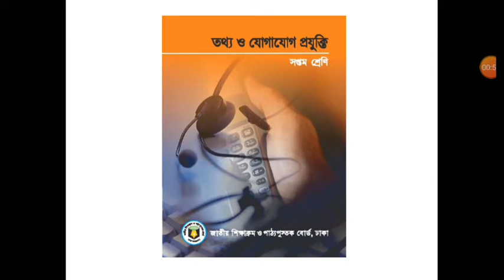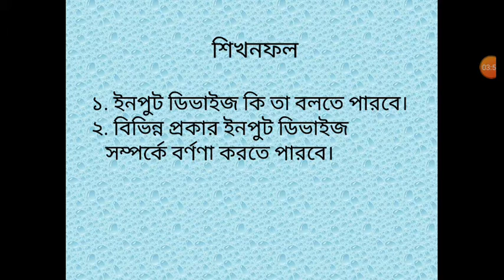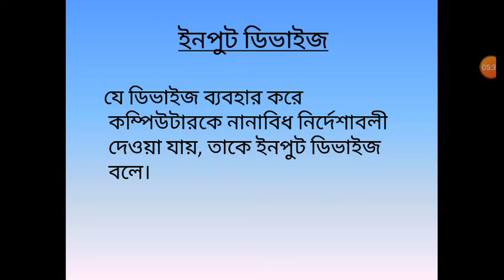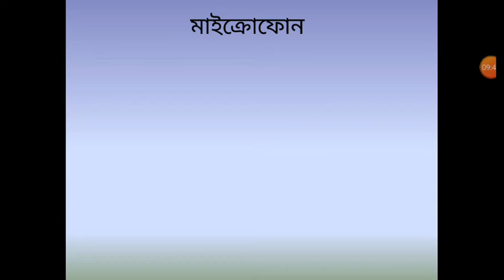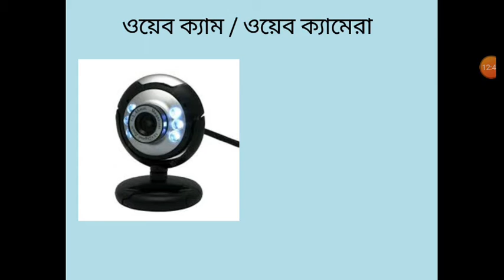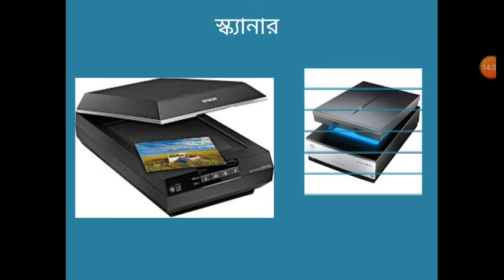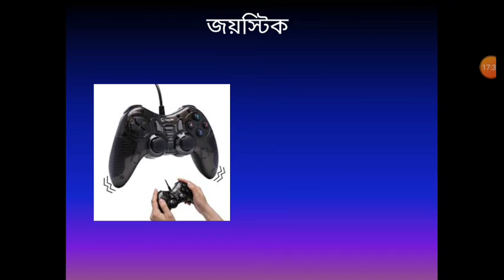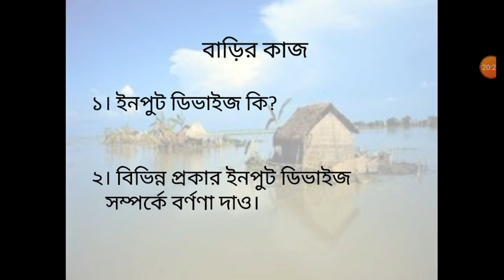Class_VII_ICT_Nahida Akter_MMHS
Nahida Akter (Asst. Teacher)
Class: Seven
Subject: ICT
MMHS
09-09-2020